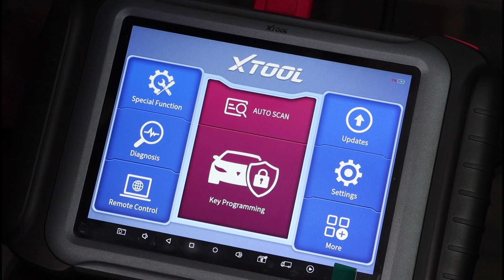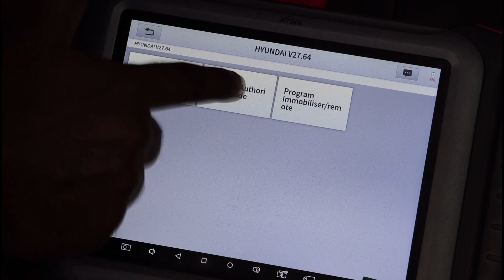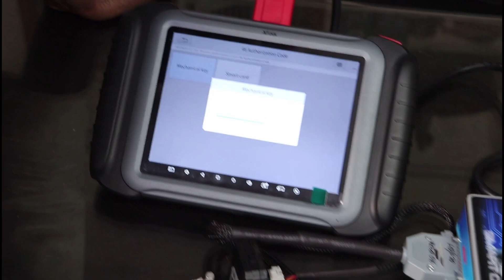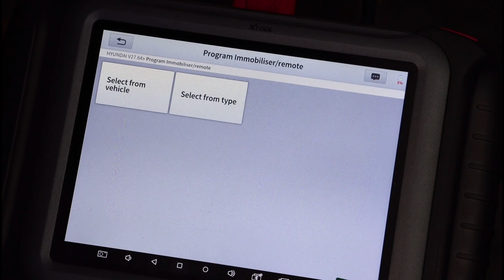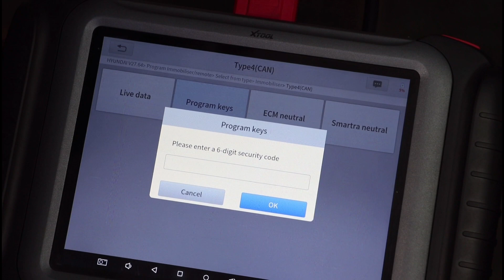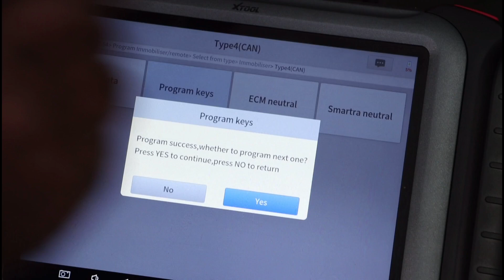I10 ACM REPAIRING WORK SUCCESS TEST PAD ELITE WITH CAN BOX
TO BE CONTINUE. PART 2 JALDI ANE WALA HE

WELCOME TO TUHI TUHI KHALSA KEYS